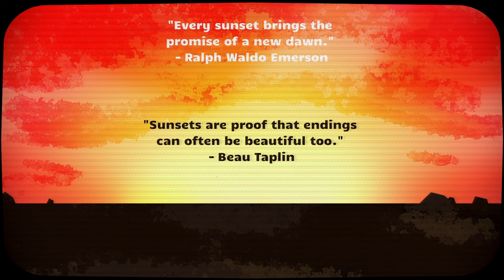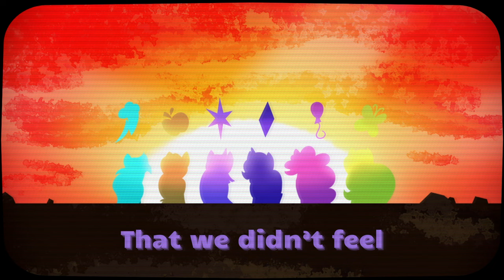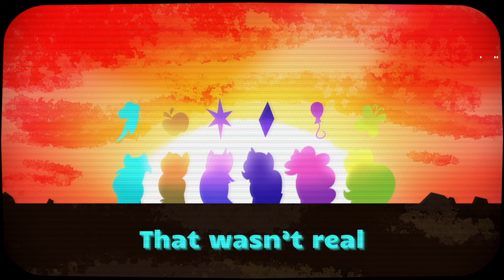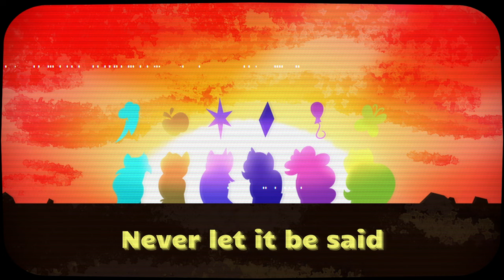Feel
Hey again everyone! It's been awhile, hasn't it?

The last four years have been crazy busy with all sorts of stuff, but I've been working on a bunch of different songs in the meantime. This is the first song I was able to finish out of the bunch!

With the five-year anniversary of Friendship is Magic's ending coming up in October, I felt like this was a fitting song to get finished first and foremost.

This one means a lot to me, and if you've seen my live shows, you have probably heard a version of this in some way, shape, or form. This song is about the many, many conflicting emotions I was feeling all at once when FiM concluded: elation over an amazing ending, a gutting sense of loss now that it was over, and everything in between...

I suppose, in a way, this was part of how I coped with saying goodbye.

LYRICS

Expected from the start
Yet it still came far too soon
Shone bright like Celestia's sun
Now resting under Luna's moon
Gave an unforgettable farewell
But left such a massive hole
Fulfilling all of our lives
Igniting a fire in our souls

It's okay to laugh
It's okay to cry
It's even okay to roll your eyes
It's okay if you still need time
Time to heal
But don't let it be said that wasn't real
Never let it be said
That we didn't feel

Spontaneous grieving
Yet overwhelmed with glee
Looking back on all the years
An untouchable legacy
Satisfied but still somehow deflated
How exactly can this be?
The sum of my everything
But still only part of what makes me me

Everything's in slow motion
Pelted by tidal waves of raw emotion
Hanging on to our devotion
Rising above all the commotion

Cause it's okay to laugh

It's okay to feel
It's okay that we all feel

The gorgeous artwork was done by Nevaylin, whom did an outstanding job with capturing that 'riding off into the sunset' vibe I was going for.

The TV effects and video were done by Tommy, whom also did a great job with the exact 'filter' I was going for with wanting it to look like a television. I also have a soft spot for how it turns off at the end!

~ Dewie